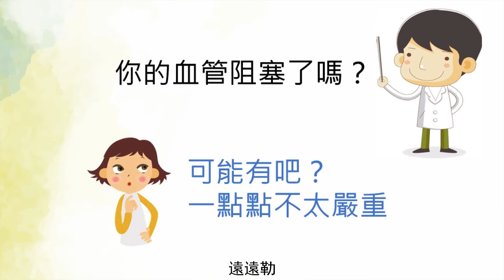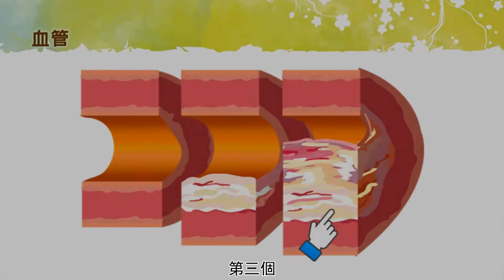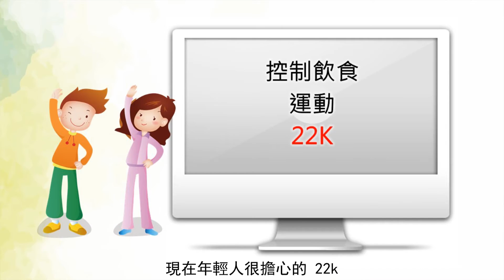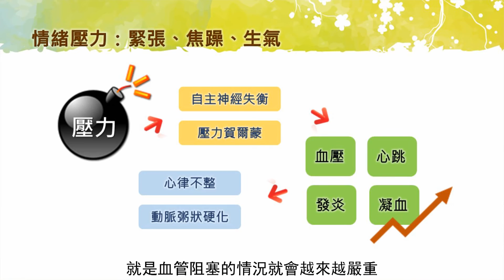3.1 如何保護你的心血管健康